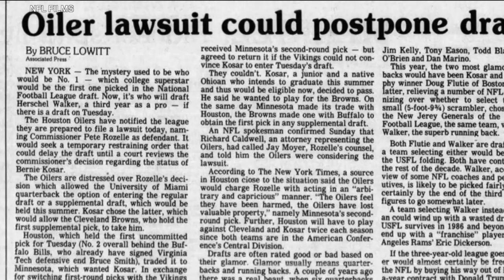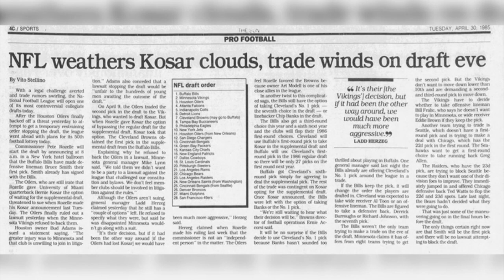Bernie Kosar on calling an audible in the 1985 NFL Draft to land in Cleveland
In his new podcast "Journey with Bernie," Cleveland Browns legend Bernie Kosar talks with John Kosich about calling an audible in the 1985 NFL Draft to land in Cleveland, leaving the NFL in a frenzy.